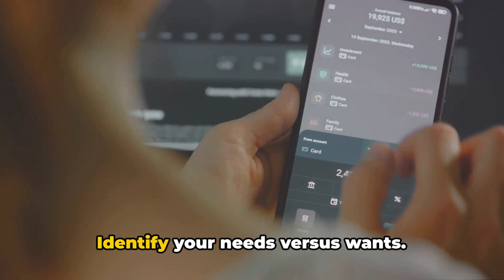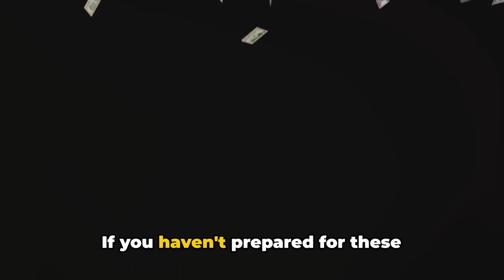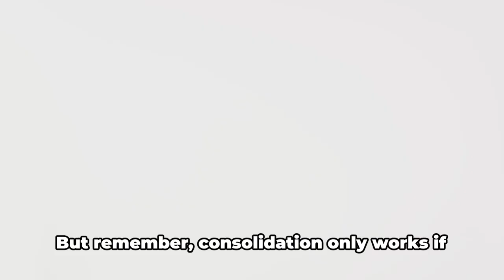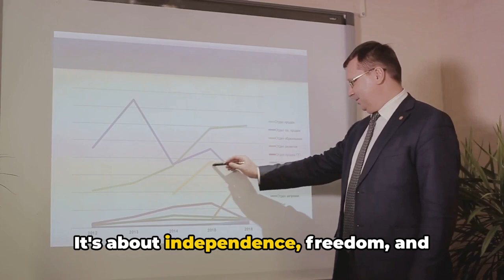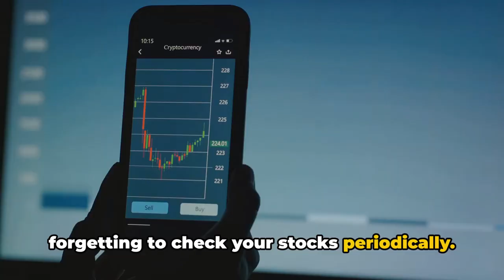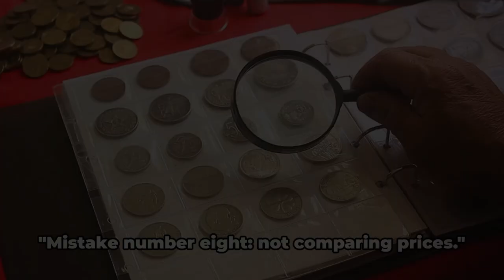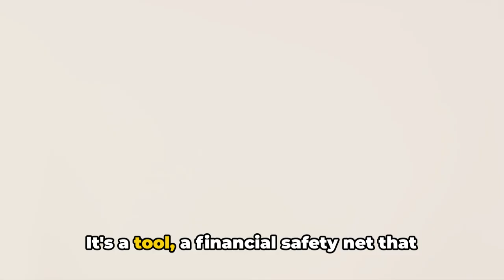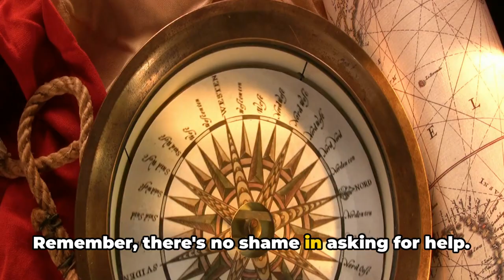Budgeting: Your Financial GPS Unveiled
Welcome to the financial wake-up call you can't afford to miss! 🚨💰 Are you guilty of these 10 Money Mistakes? It's time to uncover the financial faux pas that might be holding you back. This eye-opening video is packed with unparalleled insights into the money mishaps you're likely making—and the game-changing investment strategies to fix them!

Whether you're struggling with budgeting or bogged down by high-interest debt, we've got the solutions to set you on the path to fiscal freedom. Dive into our expert analysis and learn how to live within your means, save for emergencies, and make contributions to secure a comfortable retirement. Shocking news: you might be spending more than you realize on impulse buys—discover how to curb those urges and stay ahead of the curve!

Get ready for unparalleled tips on avoiding high-interest debt traps, why "just winging it" isn't a strategy for your finances, and the often overlooked power of regular investments. Plus, we'll reveal how neglecting insurance can be a costly mistake you never saw coming.

Don't forget, it's crucial to stay informed about the latest in finance, market trends, and cryptocurrencies like Bitcoin, XRP, and Ripple. Your future self will thank you for the blockchain knowledge and savvy investment moves you make today!

CHAPTERS:
0:00 - Financial Planning Intro
0:29 - Budgeting Mistakes
1:22 - Overspending Lifestyle
2:19 - Emergency Fund Importance
3:17 - High-Interest Debt Pitfalls
4:08 - Retirement Savings Advice
4:56 - Investment Strategies
5:47 - Avoiding Impulse Purchases
6:44 - Price Comparison Tips
7:36 - Understanding Insurance
8:28 - Seeking Financial Consultation
9:22 - Financial Tips Recap